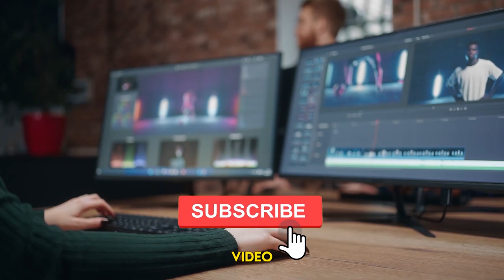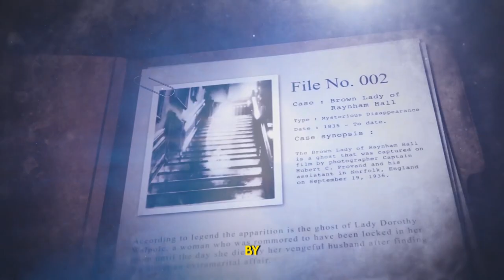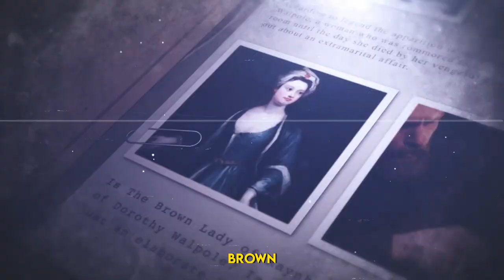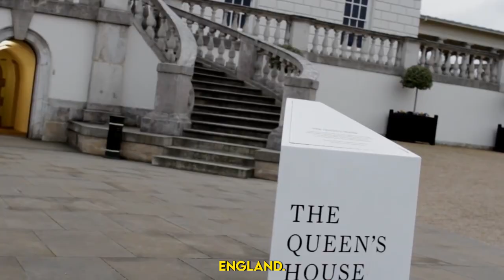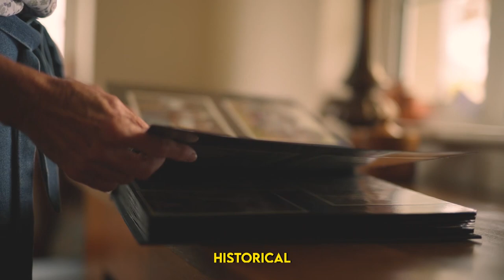5 Most Mysterious Historical Photographs Discovered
In this intriguing video about, "5 Most Mysterious Historical Photographs Discovered", we dive deep into the mysterious realms of history photographs, uncovering the enigmatic secrets behind five captivating and mysterious photographs that have puzzled historians and enthusiasts alike. Join us as we embark on a journey through time, exploring these astonishing moments frozen forever in film.

Prepare to be amazed as we reveal the surprising hidden stories behind these rare historical photographs. From puzzling ghostly figures to unexplainable events, each image holds its own unique puzzle begging to be solved. You'll unravel the enigmas behind these fascinating snapshots, shedding new light on the past and challenging conventional wisdom.

Our expert analysts have pored over these captivating images, meticulously researching their origins, context, and possible explanations. Through careful examination, we aim to shed light on the mysteries that have perplexed historians for ages. Discover the secrets hidden within every frame that will leave you absolutely astounded.

Experience the thrill of mystery and history coming together as we unveil the truth behind these intriguing photographs. Delve into the stories of the people captured in these stills and witness history from an entirely new perspective. Prepare to have your mind blown as we reveal the hidden tales behind these seemingly ordinary scenes frozen in time.

Join us on this captivating journey as we piece together the fascinating narratives behind these five mesmerizing historical photographs. Don't miss out on this exclusive insight into the past, as we bring you closer to the truth with each episode.